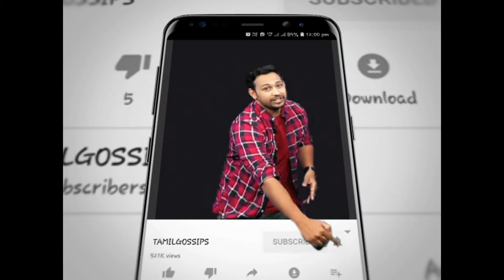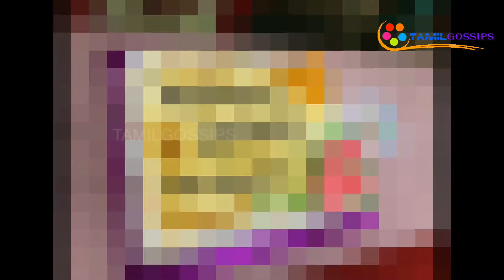எனக்கு இந்த படம் பிடிக்கல - பாண்டிராஜ் அதிரடி